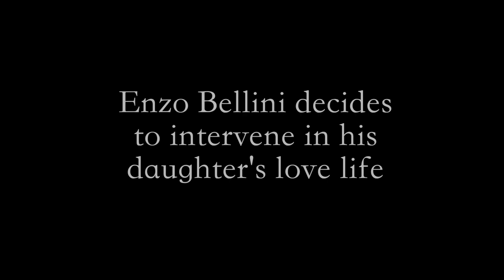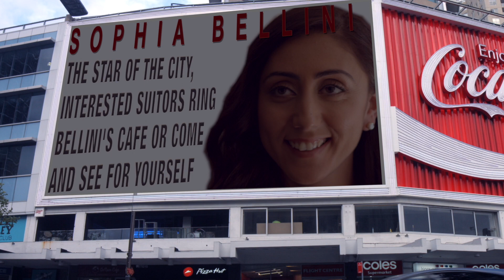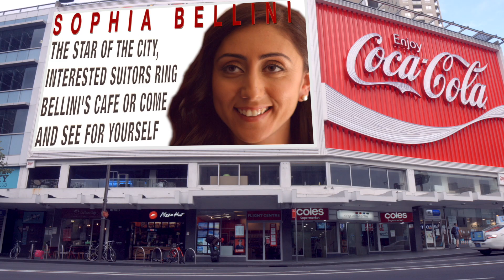3. Old scars, Enzo Bellini puts up a billboard, Who's that Girl?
From The Musical "Who Loves Me?"
Michael and Sophia renew their battle scarred acquaintance, Enzo Bellini decides to intervene in his daughters love life via a massive billboard opposite the cafe. The billboard becomes famous around the city. Who's That Girl?
ENZA RUSSO as Sophia Bellini
ADRIAN ESPULSO as Michael Milano
JAY PIRELLI as Enzo Bellini
DOMINIC FIELD as lovestruck delivery guy
SEAMUS FIELD as lovestruck street musician
CIARAN GRIBBIN as lovestruck business suit dude
WAYNE GEEBER as stunned but handsome onlooker
PADDY as stunned guy in red car
EMMA PASK Carmella
SOPHIE PERKINS Madeleine
JAY PIRELLI Enzo
POPPY ROHANNA as young girl at window
DORON CHESTER Curtis
ELLIS DOLAN Sydney
ANTHONY SILVESTRINI Snort
NATASHA VELLA Personal Trainer
JESSE LAYT Lawyer
CJ JOY Doctor
CASSIE COLLIS Doctor
JASMINE SANDS Ensemble
MATT LAIRD Ensemble
DANIEL PRYKE Ensemble

DIRECTED BY Jacqueline and John Field
DIRECTORS ASSISTANT: Emma Jefferson
PRODUCED BY Maree Kirkland-Morris
Thanks to the "REVOLVER" Cafe in Annandale NSW